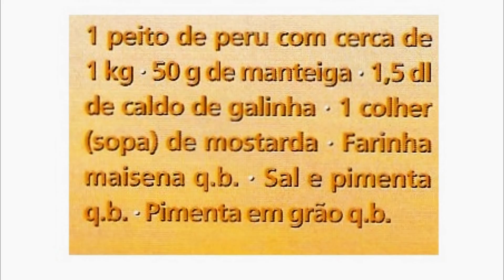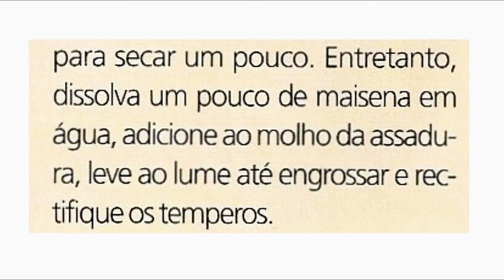PEITO DE PERU COM MOSTARDA E PIMENTA - RECEITAS